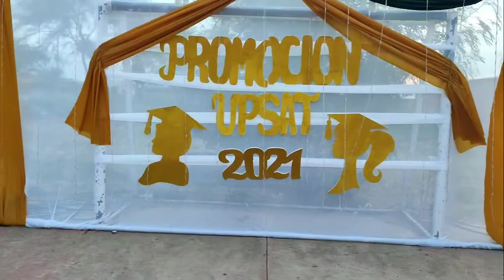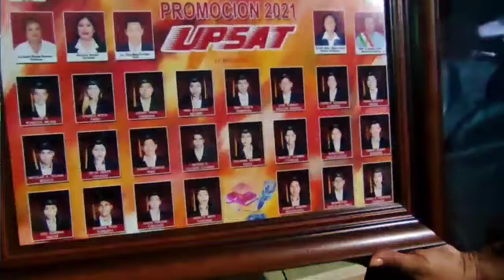graduados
promoción 2021 UPSAT